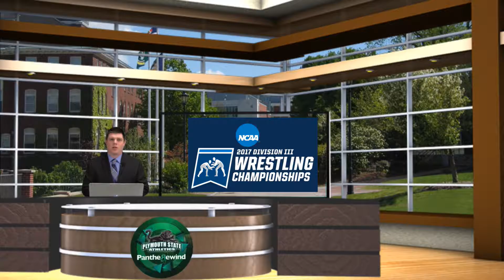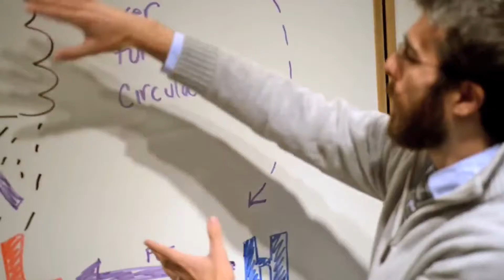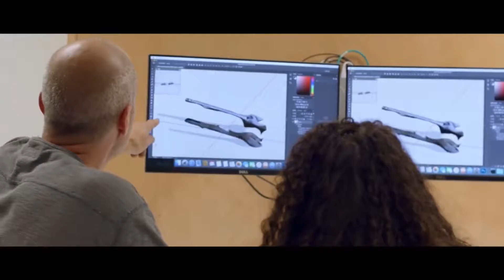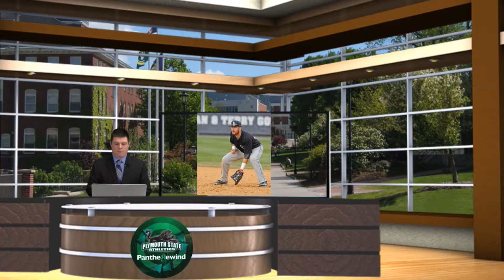Panther Rewind Season 1 Episode 3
Dan Salzer​ takes a look back on the four Panthers that competed in the NCAA Championships this winter and recapped the opening week of the spring season over spring break.